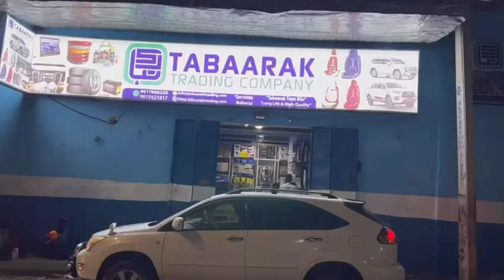Mareykanka oo ka digay khatarta Daacish iyo hogaamiyahooda oo usoo guuraya Soomaaliya.